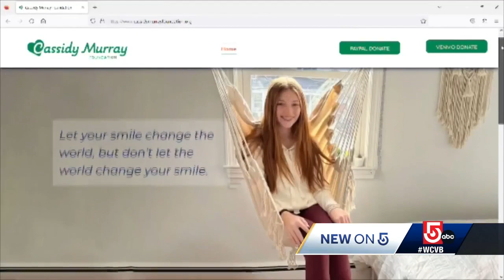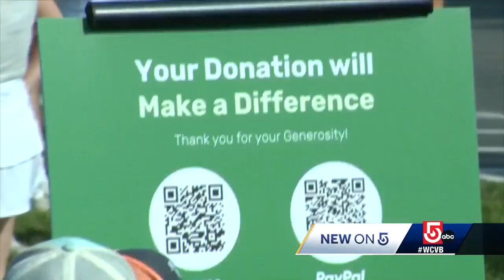Stanley Cup in Mass. to launch Cassidy Murray Foundation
Former Bruins head coach Bruce Cassidy brought the Stanley Cup to Milton, Massachusetts, on Thursday in an effort to help family friends who suffered a tragic loss.